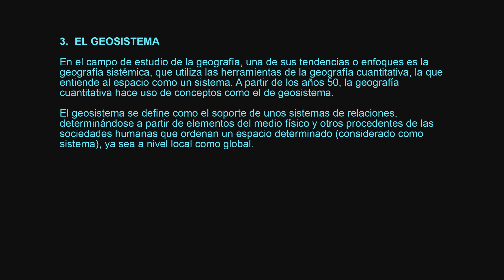Geografía S01 P02 Geosistema